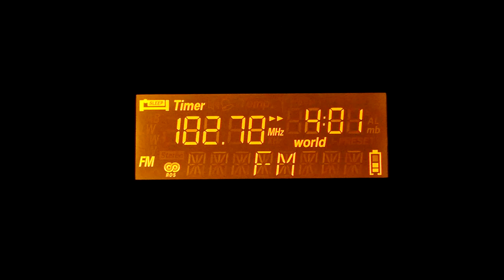UL: Radio Filarmonía 102.70 MHz. FM.[Transmitiendo Señal FM-RDS].Perú-Lima.(Lima-Oeste).Chorrillos.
UL: Radio Filarmonía 102.70 MHz. en FM. (Rec- 21 Mayo 2021).
Recibida en Lima-Sur, Perú. ( Banda FM-VHF ). ID RDS.
Señal FM-RDS Activa desde mediados del 2021. (((RDS)))

Banda: FM-VHF/Low. de Lima Área Metropolitana y periferia.
Frecuencias: 102.70 MegaHertz.
ID Locutor: __
ID RDS: " Radio Filarmonía 102.70 FM ".
Estación : Música Clásica, arte y cultura.

TX: Chorrillos. (Lima-Oeste). Lima, Rep. Perú.
Power: 10 kW.
Distancia del Lugar: __

Date: 21 de Mayo 2021 Hora Local: 23:02 minutos.
RX Ultraligero: Eton - Grundig Edition TR-III
Ant.: Telescópica.
QTH: Lima-Sur, Perú.
Recording: Fono Nokia Lumia :::

Comentarios: Recepción de Radio Filarmonia 102.70 MHz. en FM.
con su Nueva Señal con FM-RDS.
Incorporando, Señal FM-RDS Activa desde mediados del 2021.